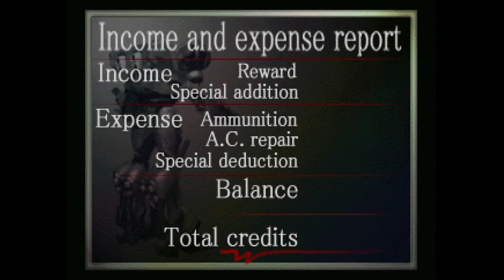First Time Playthrough Begins! - TopTierSloth PLAYS: 'Armored Core' - Episode 01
First in what is hopefully a full series of Armored Core videos in the leadup to AC6.

So I know I said I didn't look up guides then immediately look like I know what I'm doing but it's simply because I'm following the same things I did the first time I messed around with it a few days ago. This was before I had any intent to even beat it, I was mostly just curious about it. I don't think I even read the mission logs that time. Plus I was reading up on the subreddit with everyone giving great tips so I know a couple small early game things to help get by like selling and buying being the same cost.

Once I get the legs and get to the Worker Cleanup mission it's pretty much all blind from then on.

Also, I apologize for mumbling towards the end and the mic dipping in and out. I kind of got into a zone and turned into my usual mumbly self. What is this my first video or something? Next videos audio should be cleaner.